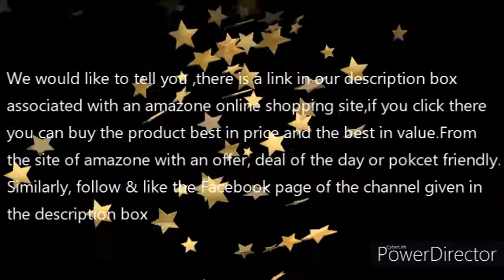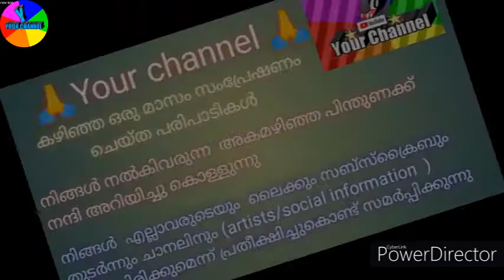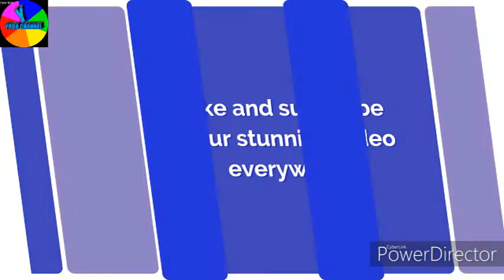A Relaxing video by an amazing presentation of Honda ray scotty BY See and enjoy,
RECOMENDED BOOKS AND TOYS FOR KIDS;